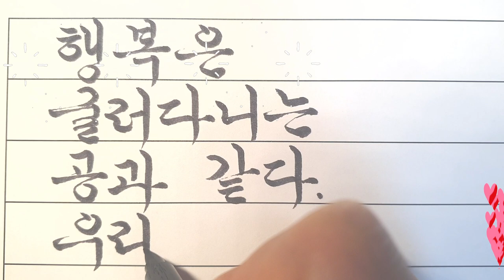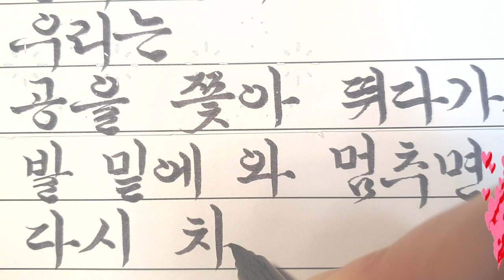(명언) 괴테 인생 명언 붓펜 글씨 쓰기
괴테의 짧은 명언 속에서 행복의 의미를 새겨 봅니다.